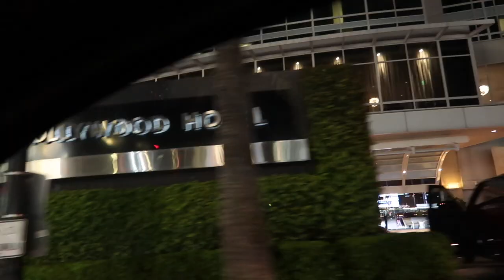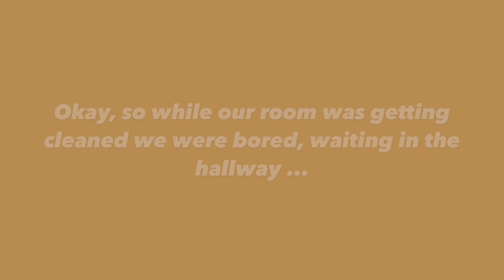50th NAACP Image Awards // Hollywood Vlog (best weekend)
We had such a fun weekend in Hollywood! We hope you guys enjoy this vlog!

Morgan got to see her celebrity crush Michael B Jordan! Going to the 2019 NAACP Image Awards is something that we look forward to every year. This year's highlight for us was definitely Maxine Waters' speech (I have the gavel and I'm not afraid to use it)!

This was our eighth time attending the show and this was the first time it was at the Dolby Theatre which was so cool to experience. The after party was at the Hollywood Roosevelt which was a lot of fun!

Side note: We stayed at the Loews Hollywood Hotel and Mckenzie got to meet Tana Mongeau in the lobby of the hotel and she was the sweetest!

Not that anyone asked but if you are curious we got out dresses from Rent the Runway Topanga.

Mckenzie wore the Theia Cobalt Smooth Mermaid Gown...

Meek Mill feat. Drake - Goin' Bad